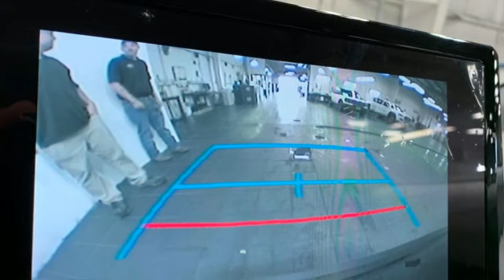New 2023 Toyota Corolla Cross Christiansburg VA Blacksburg, VA TY230870 - SOLD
Year: 2023
Make: Toyota
Model: Corolla Cross
Trim: Sport Utility
Engine: 4 Cylinder Engine
Transmission: CVT Transmission
Color: Jet Black
Interior: Light Gray
Stock #: TY230870
VIN: 7MUAAAAG9PV056468
L trim, Jet Black exterior and Light Gray interior. Lane Keeping Assist, WiFi Hotspot, Brake Actuated Limited Slip Differential, Apple CarplayA®, Onboard Communications System, iPod/MP3 Input. FUEL EFFICIENT 33 MPG Hwy/31 MPG City! CLICK NOW!br /br /KEY FEATURES INCLUDEbr /Back-Up Camera, iPod/MP3 Input, Onboard Communications System, Apple CarplayA®, Brake Actuated Limited Slip Differential, Smart Device Integration, WiFi Hotspot, Lane Keeping Assist Rear Spoiler, MP3 Player, Satellite Radio, Keyless Entry, Remote Trunk Release. Toyota L with Jet Black exterior and Light Gray interior features a 4 Cylinder Engine with 169 HP at 6600 RPM*. br /br /EXPERTS CONCLUDEbr /Great Gas Mileage: 33 MPG Hwy. br /br /WHY BUY FROM USbr /At Shelor Motor Mile we have a price and payment to fit any budget. Our big selection means even bigger savings! Need extra spending money? Shelor wants your vehicle, and we're paying top dollar! br /br /Tax DMV Fees & $597 processing fee are not included in vehicle prices shown and must be paid by the purchaser. Vehicle information and equipment is based off standard equipment as decoded from VIN and may vary from vehicle to vehicle.br /